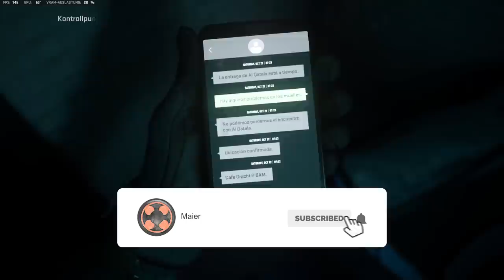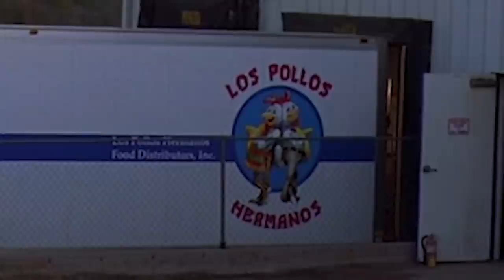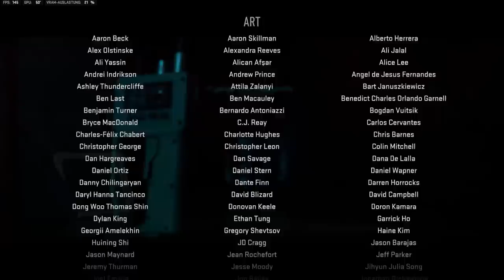Kannst du MODERN WARFARE 2 (2022) ohne WAFFEN durchspielen?! 🚫🔫 (Blacked Company Edition ♠️)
Kannst du Call of Duty Modern Warfare 2 (2022) durchspielen ohne zu schießen?! Klick hier & finde es heraus!

Equipment
4K-Gamingbildschirm*
Rode NT-USB Mikrofon*
Rode PSA-1 Mikrofonarm*
Rode SM-6 Spinne + Popschutz*
Elgato Game Capture 60 HD*